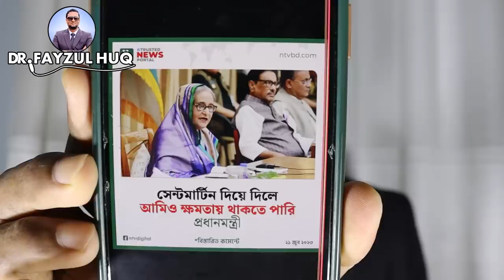সেন্টমার্টিন দিয়ে দিলে আমি ক্ষমতায় থাকতে পারি! প্রধানমন্ত্রী।ড. ফয়জুল হকDr. Fayzul Huq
সেন্টমার্টিন দিয়ে দিলে আমি ক্ষমতায় থাকতে পারি! প্রধানমন্ত্রী।যতোবার ক্ষমতায় এসেছেন হাদিয়া দিয়েই এসেছেন আপনি।ড. ফয়জুল হক

Others Keyword:

Political conversation
BNP
JAMAT
awami league
islamic alochona
hefazate islam
jamat islam
ইসলামী শাসনতন্ত্র
ইসলামিক আলোচনা
রাজনৈতিক আলোচনা
বর্তমান যুবসমাজ